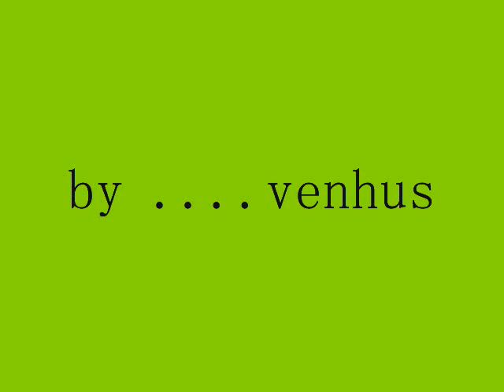BAILAMOS BY ENRIQUE IGLESIAS.wmv